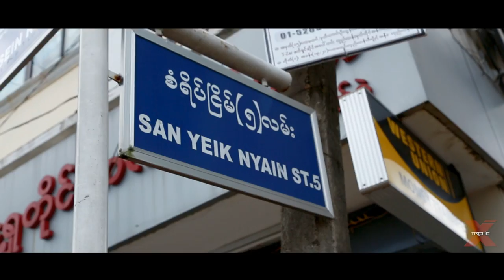L.A.C documentary preview (Myanmar Graffiti)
Writers - The Mask,Magic 7,Marshal
Legion of Artistic Criminals  Crew (L.A.C)